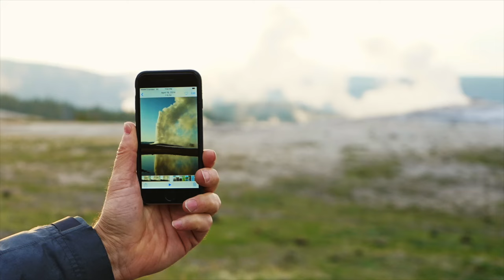Yellowstone National Park & Old Faithful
Friday evening, May 6, 2016, the eve of my Birthday, visiting the Lower, Middle and Upper Geyser Basins of Yellowstone. Featuring Buffalo, a Coyote, and an Old Faithful eruption.